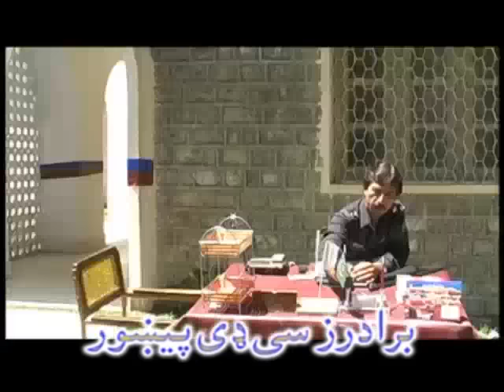DA RISHTIYAO DAGHA HAAL DE | Pashto Comedy Drama | Ismail Shahid , Umar gul | Pashto New drama 2022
"Pushto New And Classic Movies, Telefilms, Pashto Movies, Regional Pushto Songs and much more